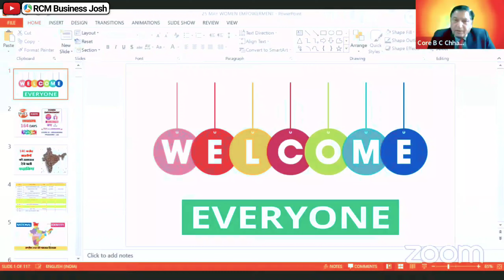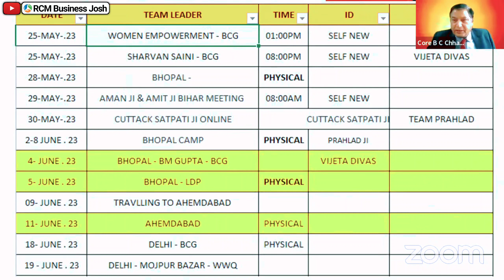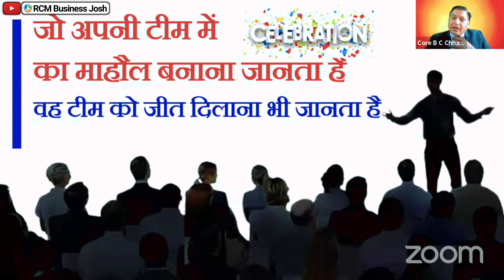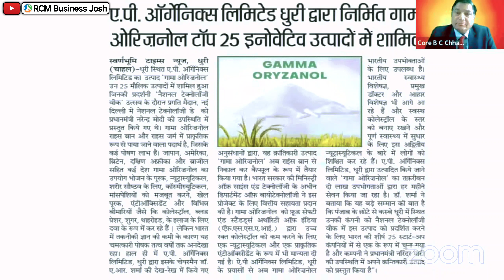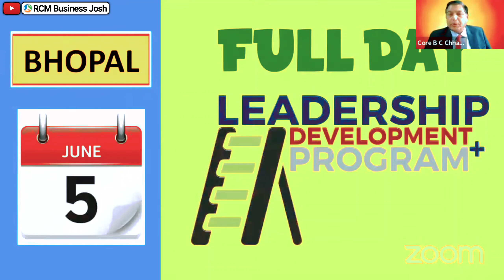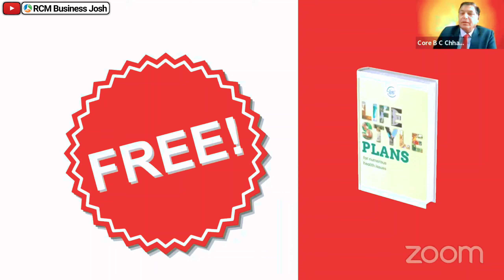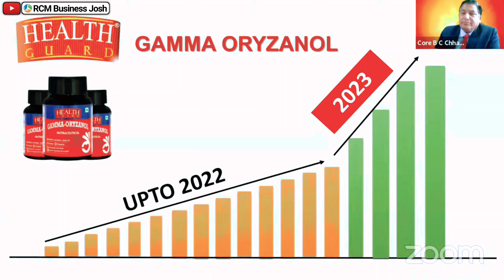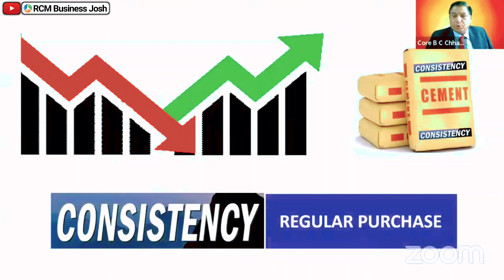Rcm Business Training Session By BC Chhabra | Rcm Training Program